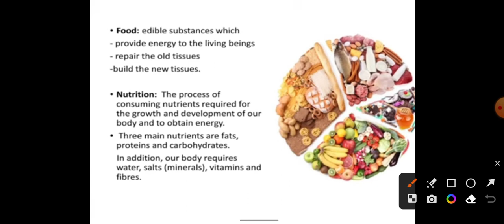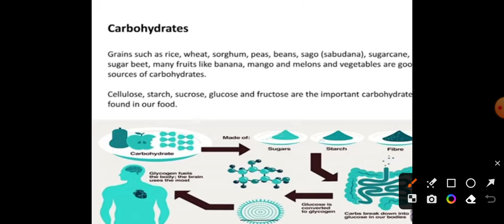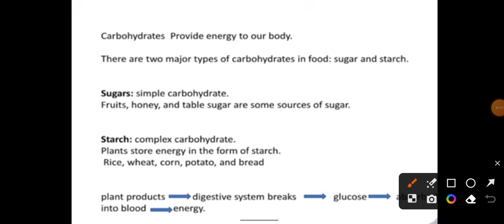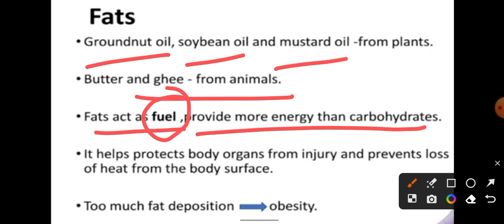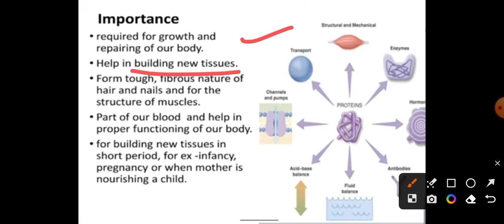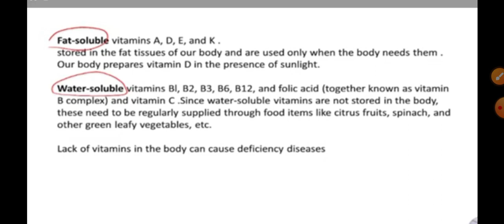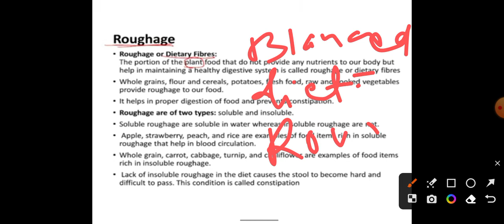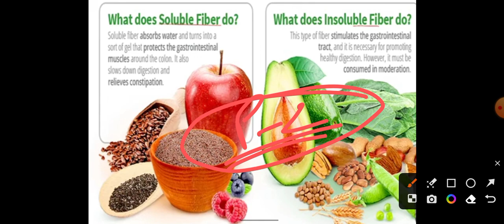UPTET PREPARATION 2024 | SCIENCE NCERT CLASS : 02 | PART : 01 | COMPONENTS OF FOOD | UPTET होगा पास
ये वीडियो UPTET CANDIDATES के लिए हैं । आम तौर पर CTET या अन्य कोई भी जिसको Basics पढ़ना हैं वो ये वीडियो देख सकते हैं ।

पर खास तौर पर UPTET EXAM को ध्यान में रख कर इसको बनाया गया हैं।

UPTET PREPARATION 2024 :
Class 6 // Chapter 01 [Food where does it come from ] .

Ncert is very important.